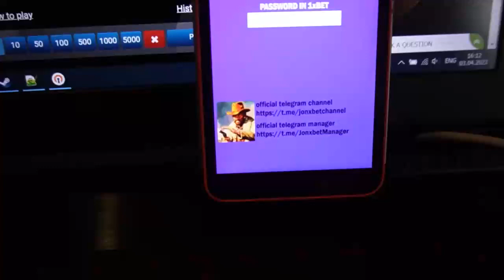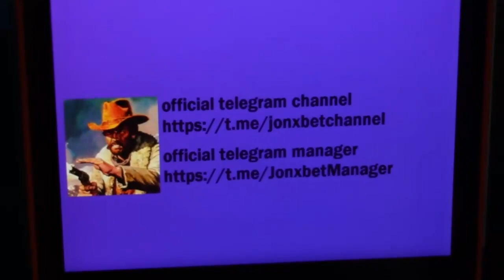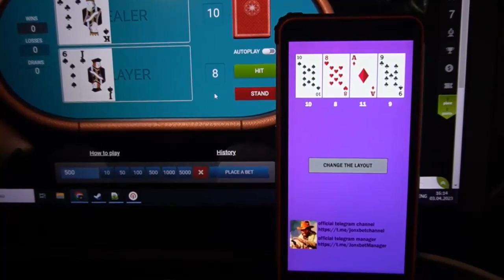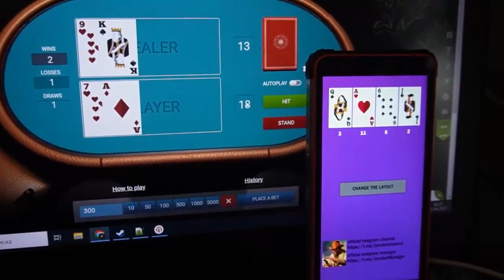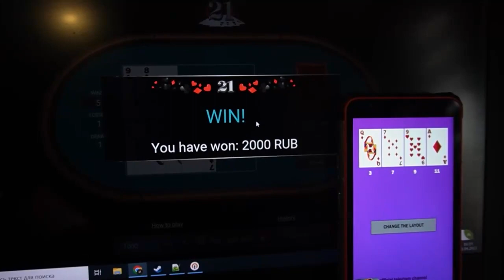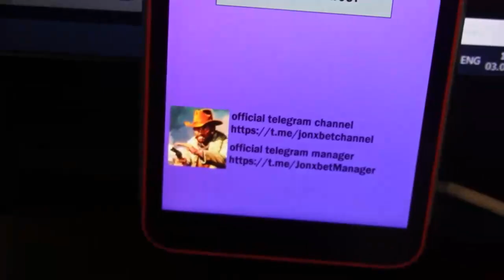Yardımcı bot black jack çevrimiçi web sitesinde 1xbet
.Ayda 30 $ çalışmayı bırak acele et biraz daha düşük bağlantıya tıkla. Web sitesinde 1xbet sürekli olarak nakit verir dengeye. Bu sadece ötesinde. Serin yardımcı bot black jack. Kolektifimiz sonsuz iyileştirme ve iyileştirme komut dosyası yardımcısı. Erkekleri bitiriyorum 1xbet'te görüşmek üzere.

hesabımız için bağlantı telegram